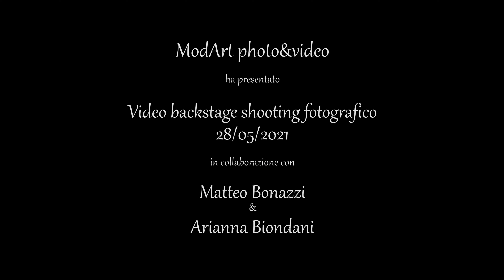Video backstage shooting fotografico con Arianna Biondani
Video backstage shooting fotografico del 28/05/2021
Fotografo: Matteo Bonazzi
con la partecipazione di Arianna Biondani